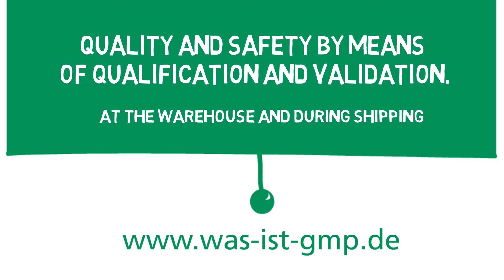Erklärvideo auf englisch für Pharmaserv Logistics - von first b2b werbeagentur kassel (2019)